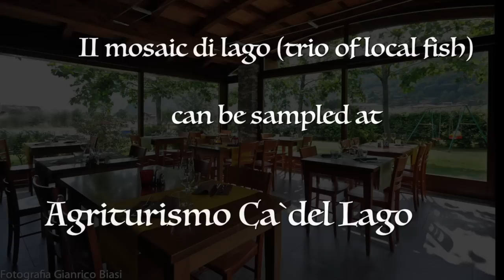Lake Como's Best Fish Dish, Italy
We sample a local speciality at Agriturismo Ca'del Lago on Lake Como. Il mosaico di Lago (trio of fish) is a simple, yet delicious dish comprising a trio of local caught fish - Laverello topped with sliced zucchini and a drizzle of extra virgin olive oil, Twite Shad lovingly encrusted with a coat bread and herbs and juvenile line-caught trout wearing a suit of almonds and butter.